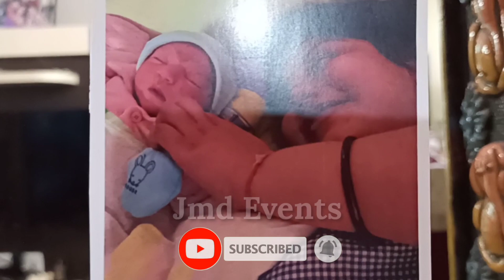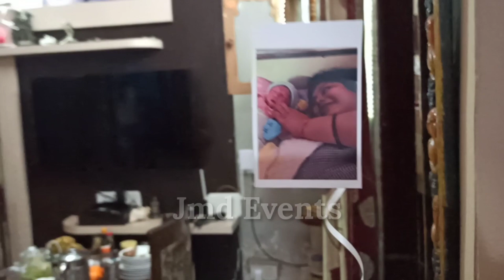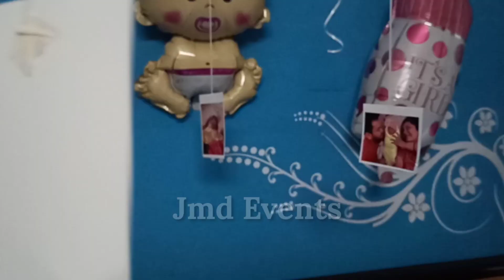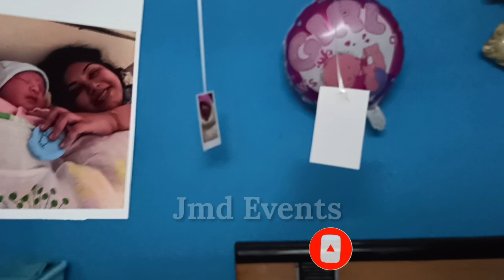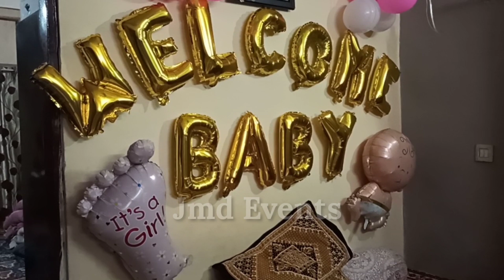Welcome Baby Balloon Decoration| Newborn Baby Welcome Decoration#WelcomeDecoration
Buy online birthday decoration items link are below 👇👇👇

Happy Anniversary Room Decoration Combo 👇

Balloon Pump Electric Air Machine. 👇👇👇

welcome baby banner
newborn baby boy welcome decoration ideas
Welcome baby decoration ideas
Welcome baby balloon decoration
balloon tutorial
Welcome baby balloon and flower decoration
Welcome baby boy decoration
newborn baby welcome decoration ideas
newborn baby welcome home decoration
Welcome baby decoration at home
baby welcome decoration ideas girl
Welcome decoration
welcome decoration ideas with flowers and balloons
Welcome home baby decoration
Welcome home decoration baby
balloon arch